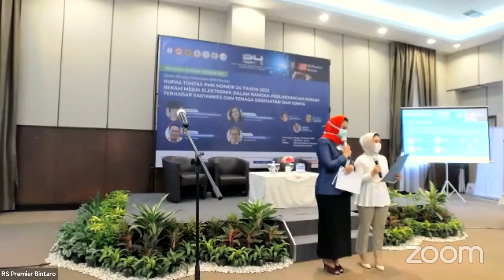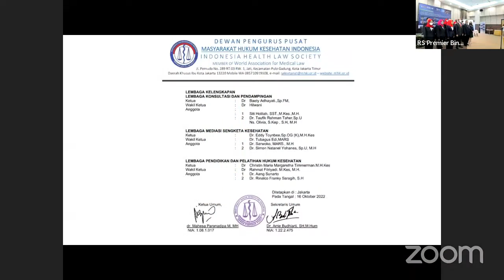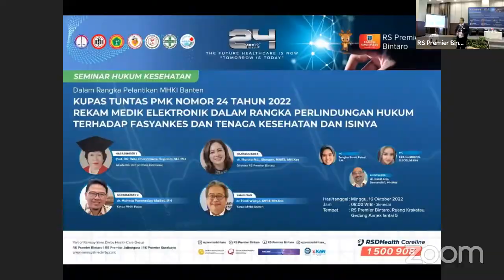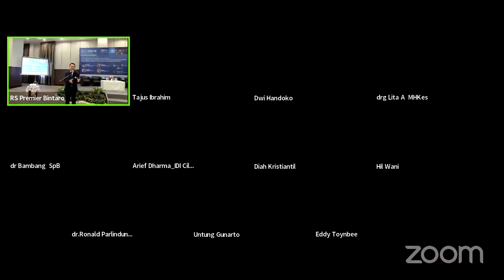Pelantikan MHKI Banten 18-10-2022, Sambutan Ketua DPW MHKI Banten & DPP MHKI.